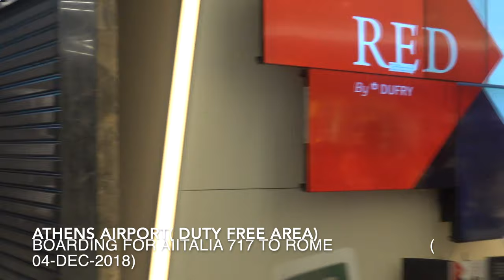Air italia Athens to Budapest( via Rome ) (Sony RX 100 M6 and feiyu tech G6 plus gimbal)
This video is about Alitalia Athens to Budapest( via Rome )